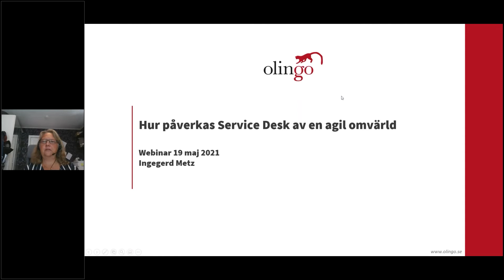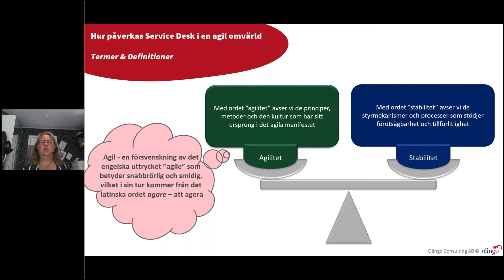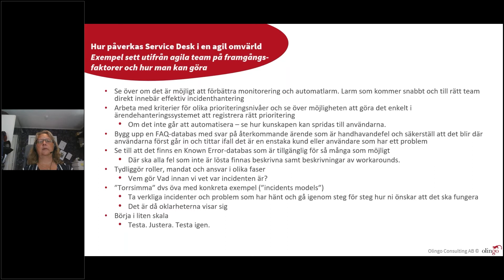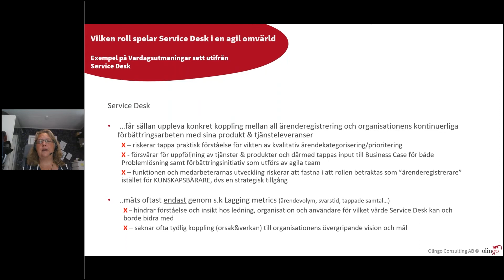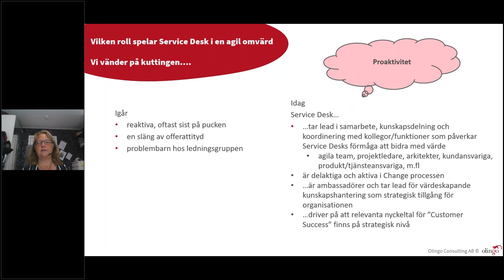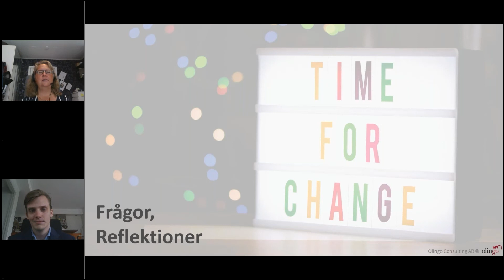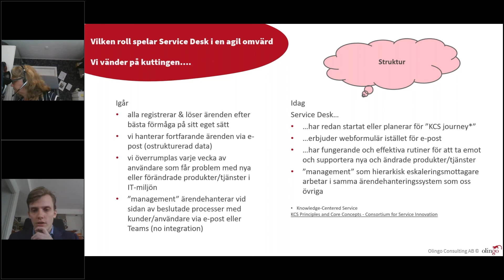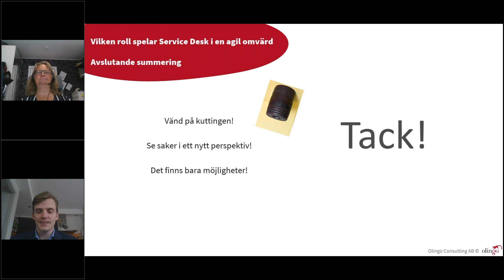Hur påverkas Service Desk av en agil omvärld?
Vår omvärld blir ständigt mer agil, hur påverkas service desk och vad behöver man göra för att hänga med i utvecklingen? Under detta webinar kommer Ingegerd Metz att lyfta tre framgångsfaktorer: Proaktivitet, struktur och kunskapshantering.